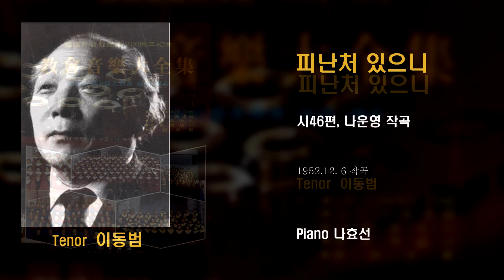피난처 있으니(시46편, 나운영 작곡) 이동범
성가독창곡 피난처 있으니 (시46편, 나운영 작곡), 테너 이동범